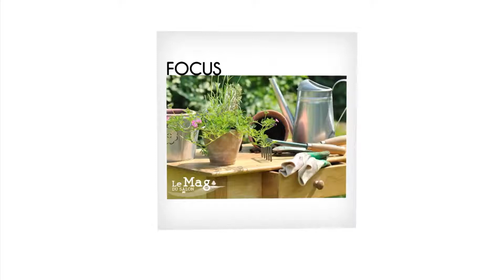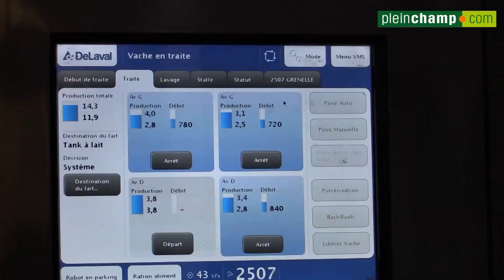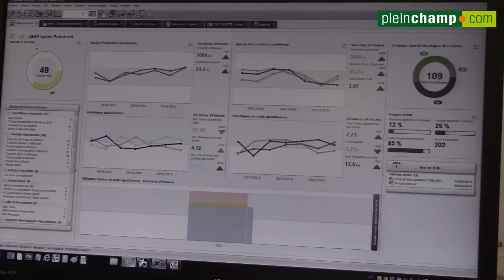Le high-tech est dans le pré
Interview de Raphaël Lecocq, journaliste machinisme à Pleinchamp et Vincent Smagghe, Directeur Marketing chez Delaval.